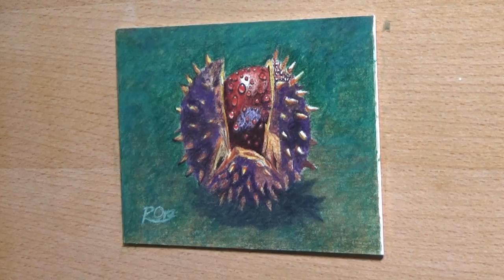Miniature Coloured pencil Drawing of A Conker Demo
Time Lapse drawing of a Conker or Horse Chestnut on Postcard sized card.

Equipment and supplies used:
Faber-Castell Polychromos Colour Pencils Tin Of 120
Frisk Artists' Trading Cards - Mount Boards Pack of 25

Materials used:
Faber-Castell Polychromos coloured pencils
Zest-it Pencil Blend